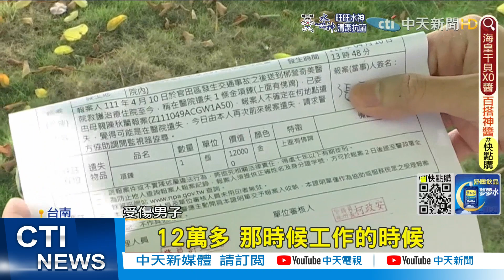【每日必看】男酒測值達0.99 趴警車猝死 醫院:無堵塞呼吸道｜忠孝西路禁行機車 10年開3萬張罰單"挨轟歧視@中天新聞CtiNews 20220605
00:00 男子喝酒爛醉遭警攔 人竟猝死警車急救無效
01:12 阿勃勒的季節! 屏高下"黃金雨" 馬路舖"黃色地毯"
02:39 西瓜一切開"狂流水" 內行人提醒:雨季的別買
03:26 新竹都城隍廟商圈逮女賊 囂張嗆:就不付錢
04:36 動不了!車輪陷泥濘動彈不得 警綁麻繩助脫困
06:01 兒剛染疫康復癱軟! 母衝警局求援 警開道送醫
07:02 轎車逆撞休旅車 駕駛謊報身分竟是通緝犯
08:19 忠孝西路禁行機車 10年開3萬張罰單"挨轟歧視
09:17 車禍送醫"12萬金鍊"消失! "母扮柯南"調監視器追賊